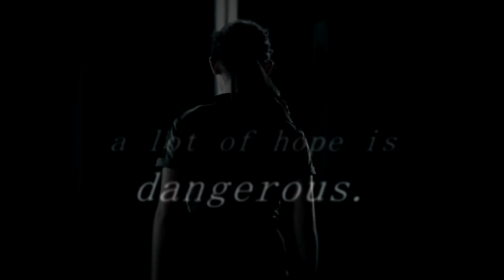♛ a lot of hope is dangerous. ♛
just a lil kinnin' out for theo's mep! it's CLOVE HOURS BOY!